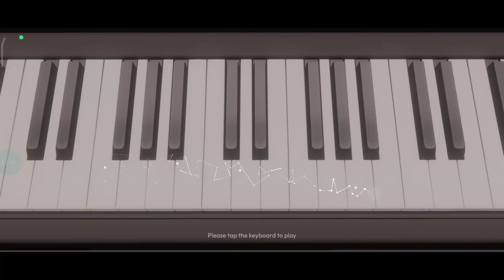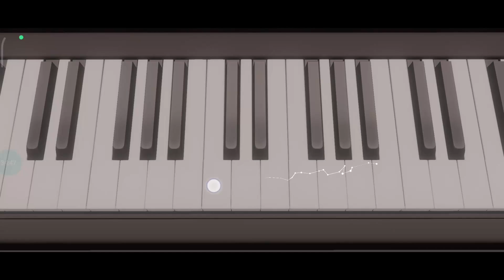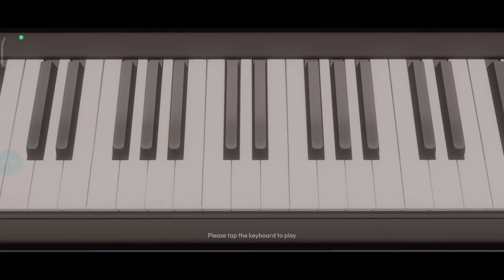Takt OP Symphony Ótimo GACHA RPG Android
VAI COMPRAR NA AMAZON? USE MEU LINK E "Dê um trocado pro seu Bruxo"
vc não paga nada a mais por isso!

Setup
Celular que uso
Headset que gravo